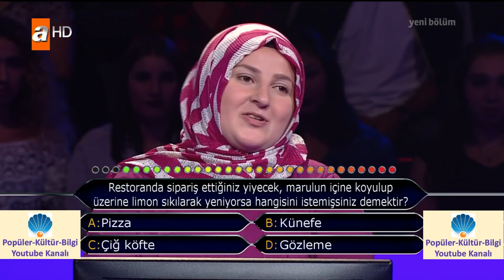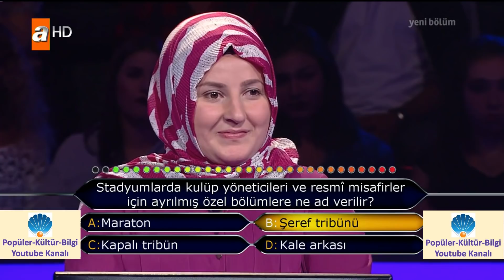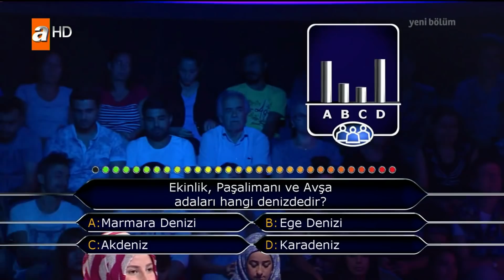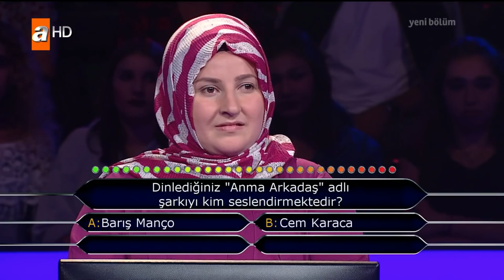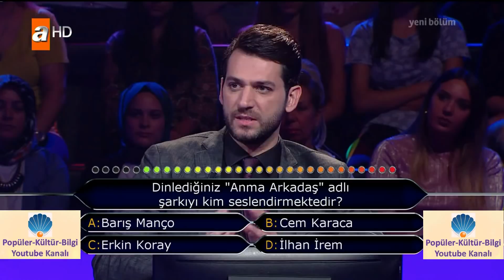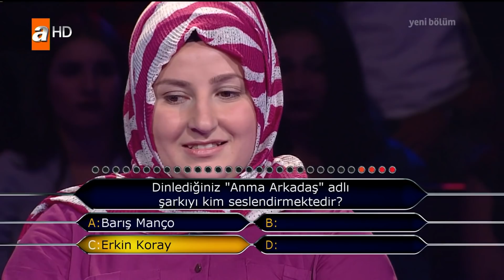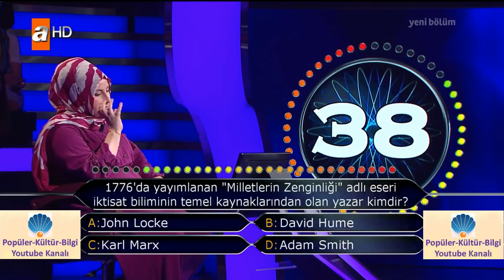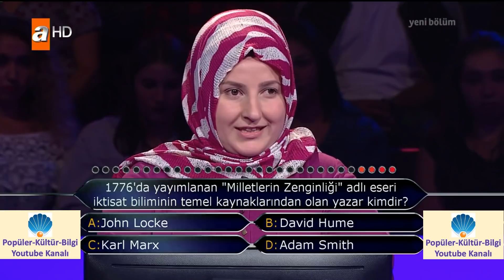Kim Milyoner Olmak İster? Judo şampiyonu Nazan Akın! - 2017 YENİ SEZON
Nazan Akın hanım %85 görme engelli olmasına rağmen yılmadan çalışmış ve judo da şampiyon olmuş. Bakalım judo da gösterdiği başarıyı "Kim milyoner olmak ister?" de gösterebilecek mi?

Nazan Hanıma yarışmada ve hayatında başarılar diliyoruz.

Teşekkürler

Popüler-Kültür-Bilgi Youtube Kanal Ekibi